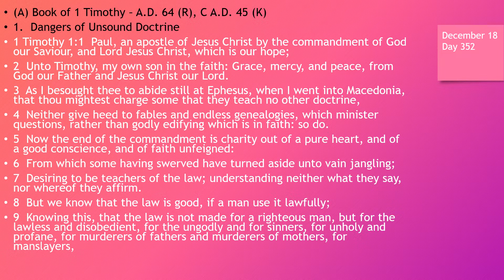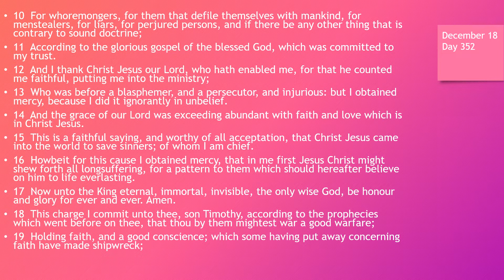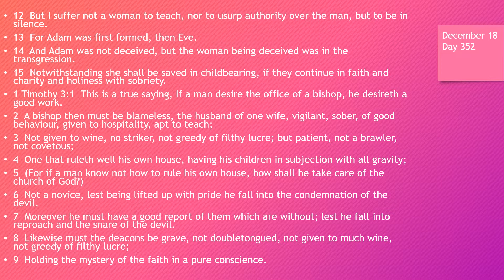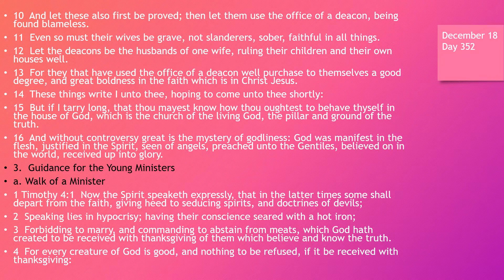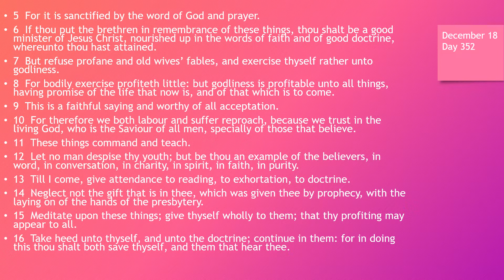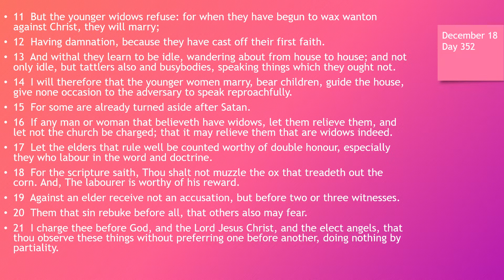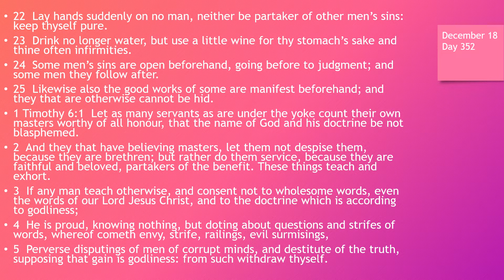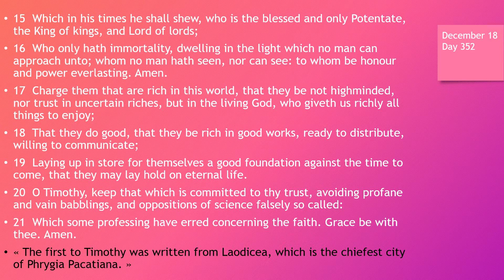Day 352 or December 18th - Dramatized Chronological Daily Bible Reading